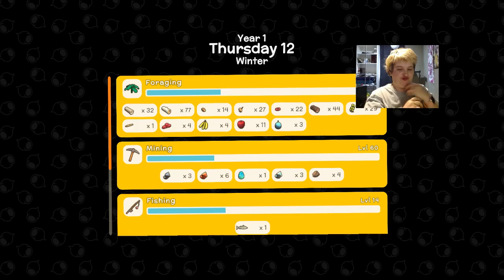FunLand P70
any blessing is helpful, thank you in advance

thank you again for watching hope you have a blessed day